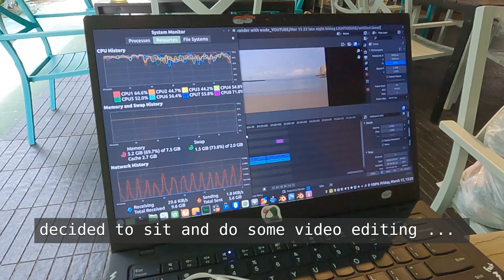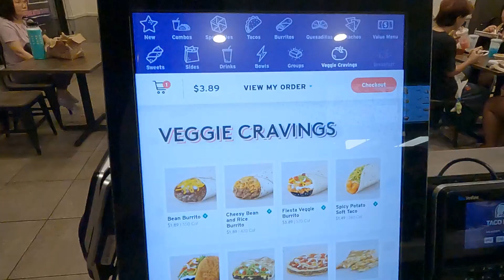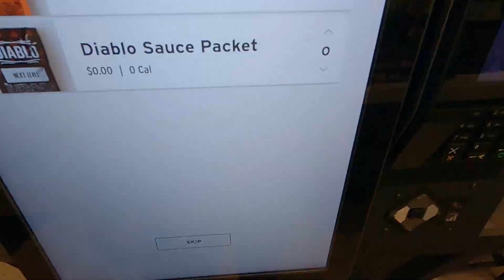A chill day in Honolulu - a simple vlog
with Lofi !!
just relaxing in Honolulu, trying to figure out a plan and make some more videos. It is taking some time to adjust to having just a laptop vs. having a powerful pc rig that is at home. But now each day is an adventure !! And I hope to capture and share some interesting videos with you :)

Thank you to Delano T. Jarrett (freelofi.com) for providing high quality lofi tracks for free :)

March 17, 2023
edited June 8, 2023